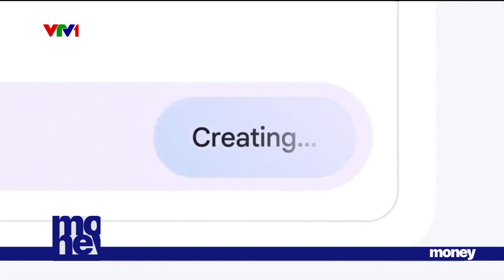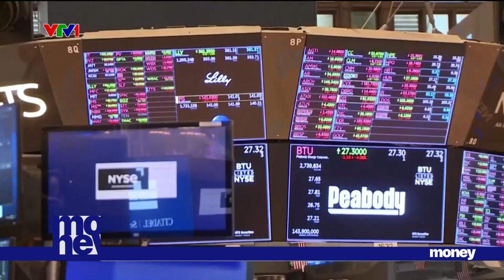Trí tuệ nhân tạo (A.I) làm tâm điểm sự kiện của Google | VTVMoney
Trí tuệ nhân tạo AI đang không ngừng tạo ra cơn sốt trên toàn cầu, và các ông lớn công nghệ cũng không thể đứng ngoài xu thế này. Điều này đã được thể hiện rõ rệt trong sự kiện mới đây của tập đoàn Alphabet – công ty mẹ của Google.